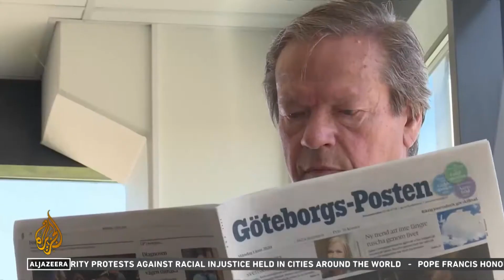Sweden's defibrillator drones, Al Jazeera, 3 June 2020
The operations are part of Everdrone's collaboration with the Centre for Resuscitation Science at Karolinska Institutet and SOS Alarm.